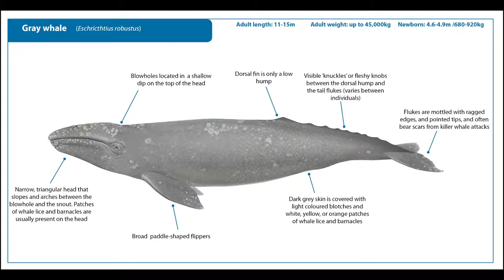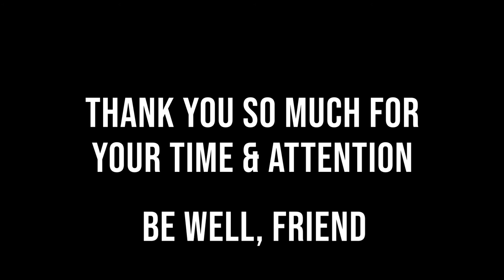Why I love Whales & You Should Too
Hi friends! I certainly hope you enjoy this roundup of all my gray whale knowledge. Apologies for the light and audio issues, turns out there is a learning curve to outdoor vlogging.

If you'd live in the Pacific Northwest and would like to volunteer, check out

Let me know all about your favorite animal in the comments, thanks!